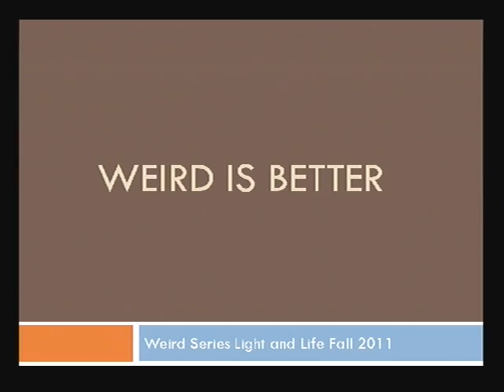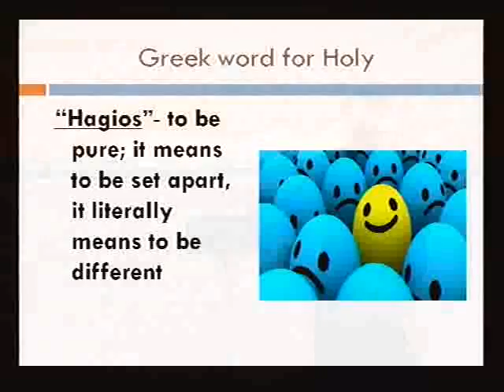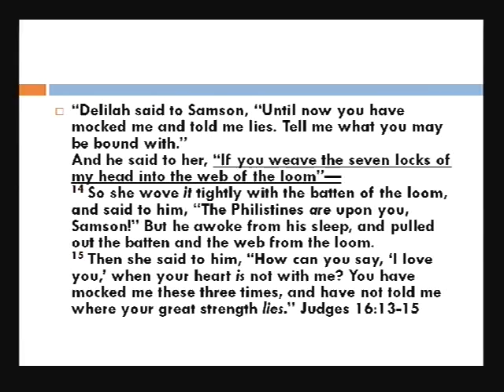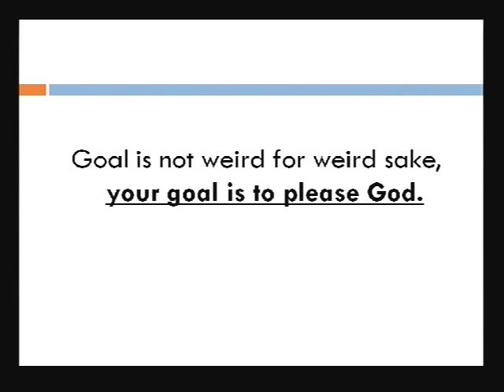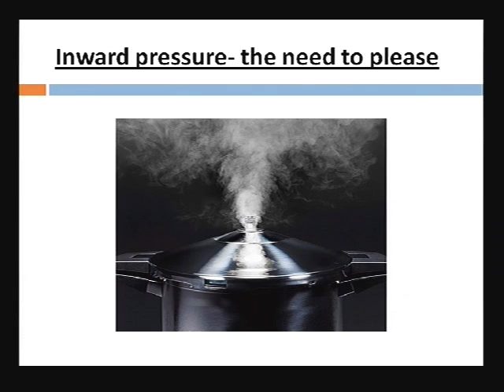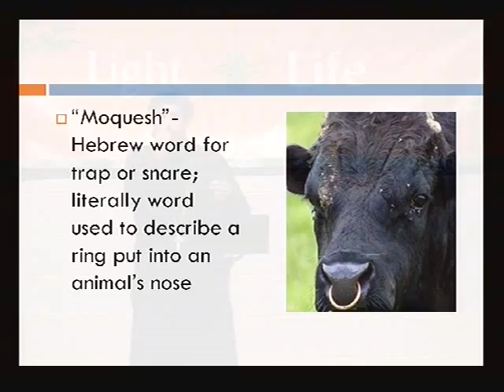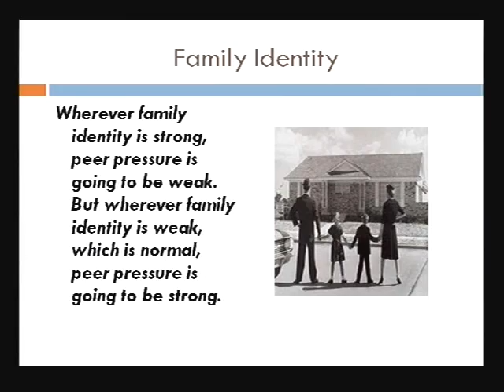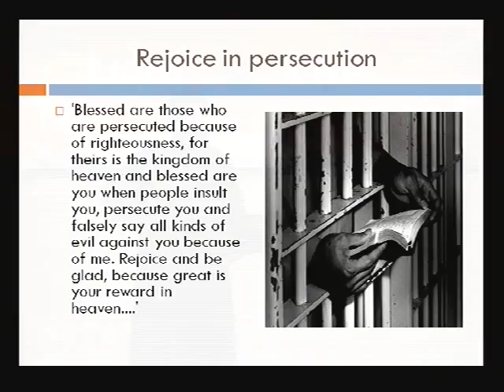Living a Weird Life - Part 3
Weird is Better